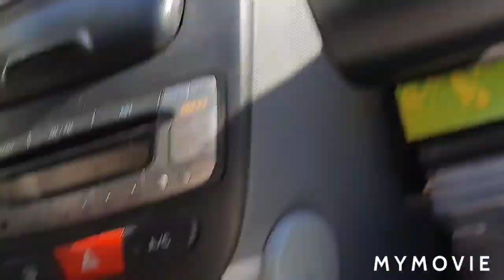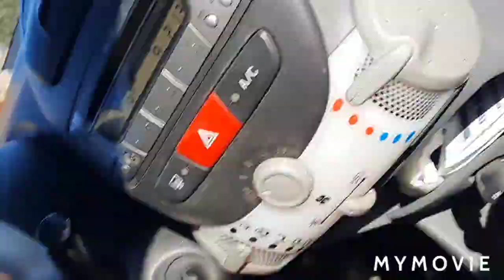Термы Сатурния 🌊 купаемся и загораем 🌊 Италия, Тоскана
термальные источники Италии,
Сатурния- серо водородные термы,
вода +38',
воздух +18',
Красавцева Ольга,
Olga Krasavtseva